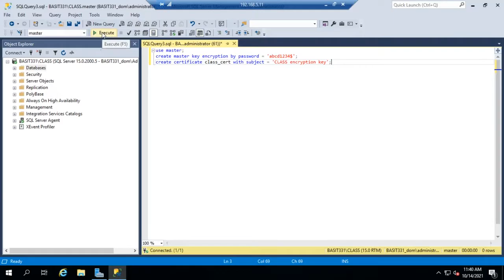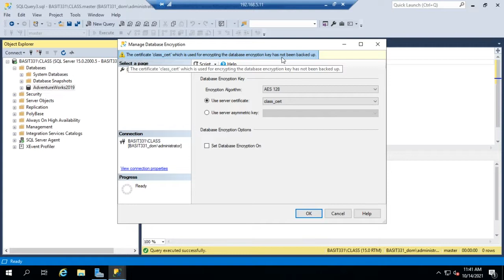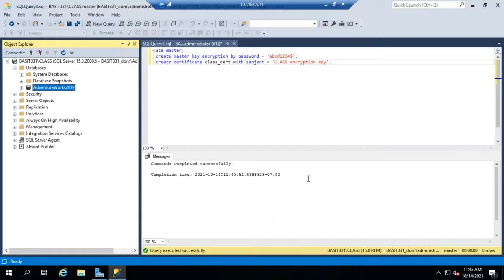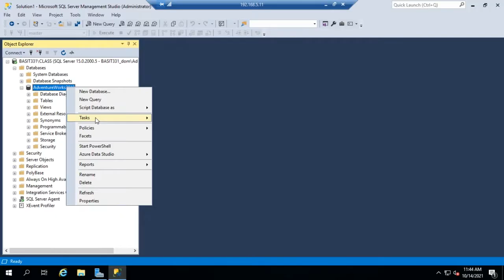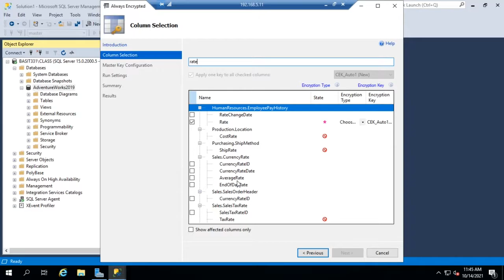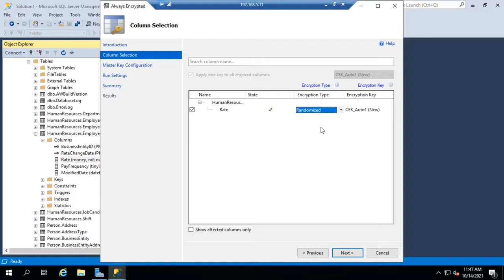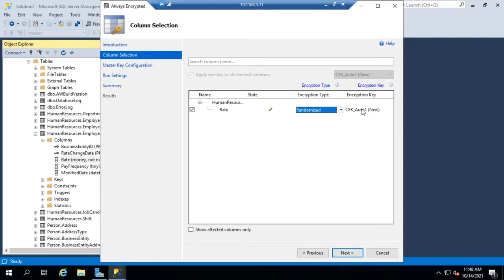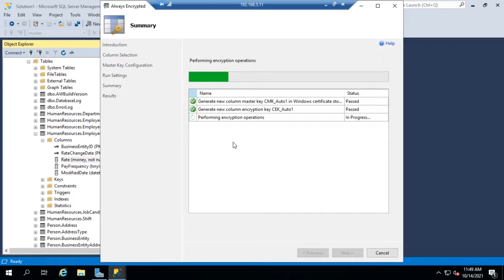Enabling encryption in a Microsoft SQL database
This video demonstrates how to configure encryption on either an entire SQL database or on individual columns.